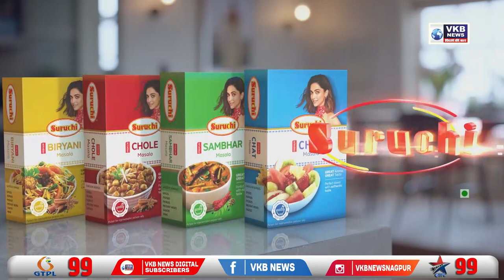शिवसेना खासदार संजय राऊतच्या ट्वीट ला काँग्रेसचं समर्थन